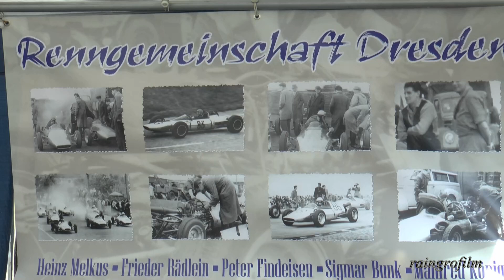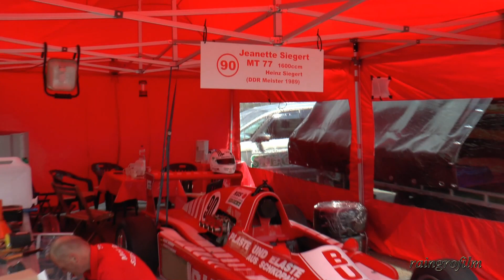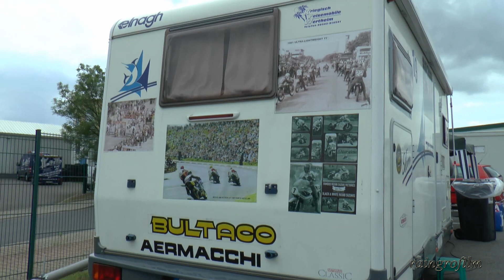ADAC Classic im Fahrerlager 2017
ADAC Classic 90 Jahre Sachsenring 2017